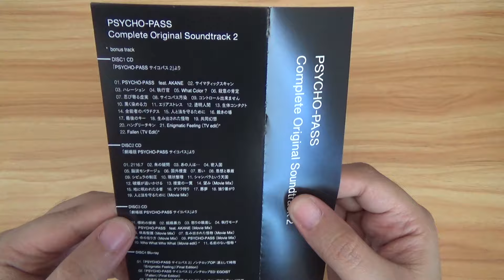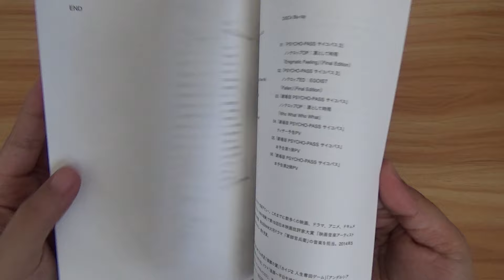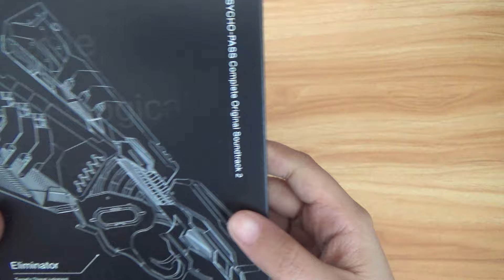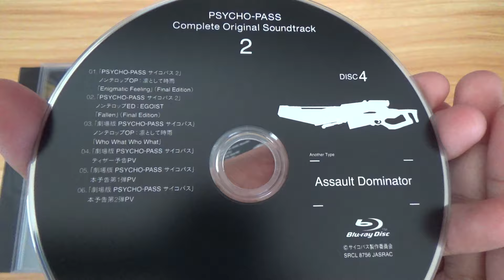Psycho-Pass Complete Original Soundtrack 2 Blu-ray LIMITED EDITION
Psycho-Pass Complete Original Soundtrack release ( TV and MOVIE )
including bonus track on 3 discs. Also comes with Blu-ray and Bonus.